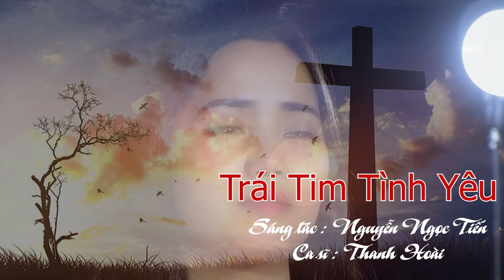TRÁI TIM TÌNH YÊU - THANH HOÀI | St: Nguyễn Ngọc Tiến | Ca khúc Đền Tạ Mùa Chay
🎵 Ca khúc: TRÁI TIM TÌNH YÊU
🎼 Sáng tác: Nguyễn Ngọc Tiến
🎙Ca sĩ : Thanh Hoài
💻 Editor : Tú Hiền
✒ Booking:  Nhạc Thánh Ca Toàn Quốc (Nationwide Event)